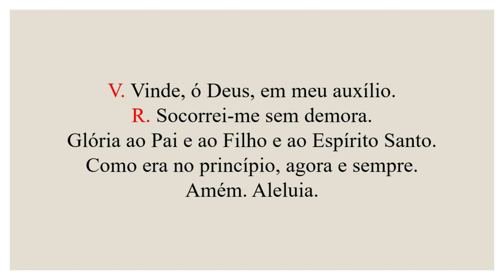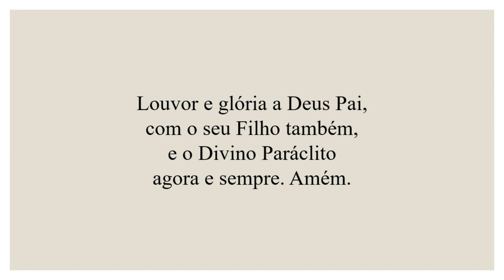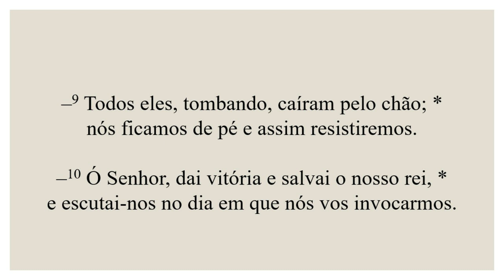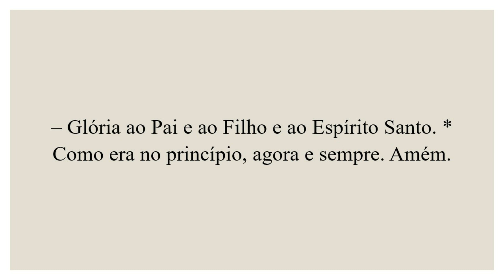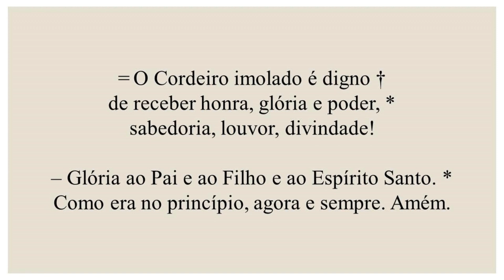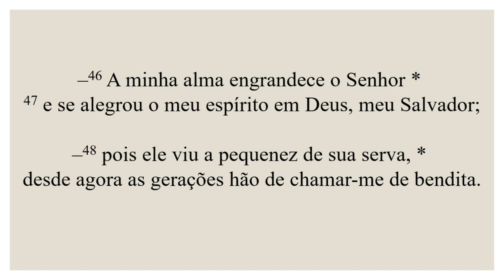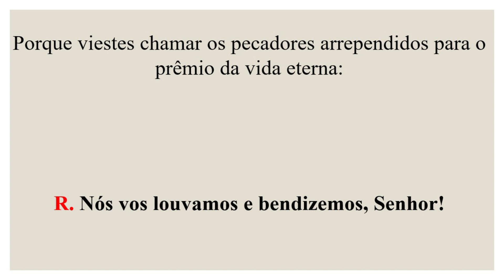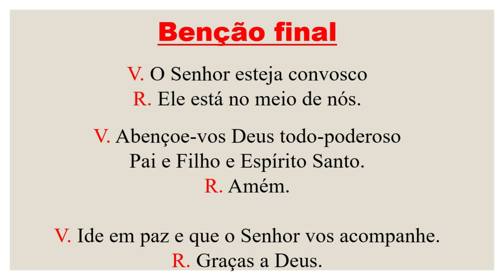Vésperas- 28 de Junho de 2022| 13ª Semana do Tempo Comum| Santo Irineu, bispo e mártir